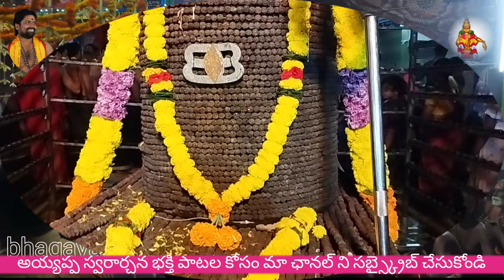శివుడే దేవుడని నేనంటే శివుడు దేవుడు కాదంటారు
bhagavan ayyappa songs